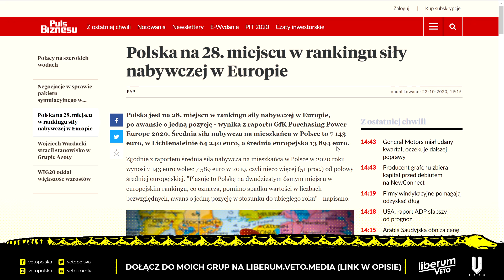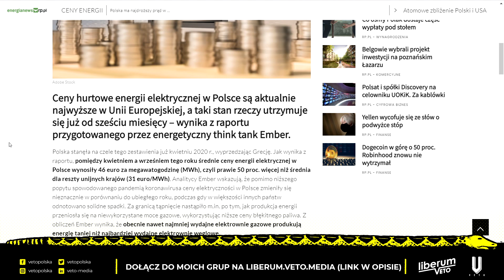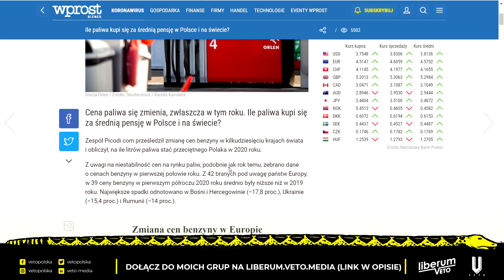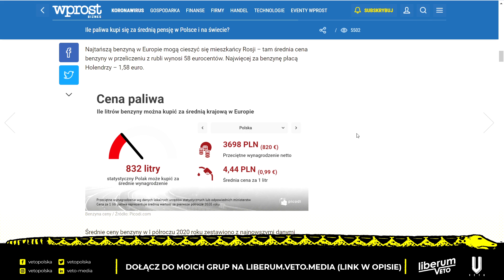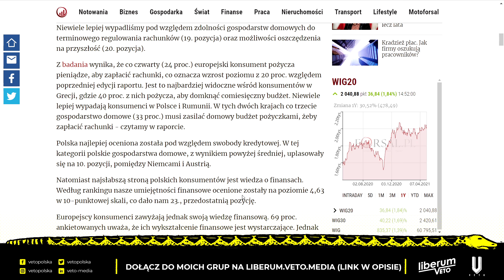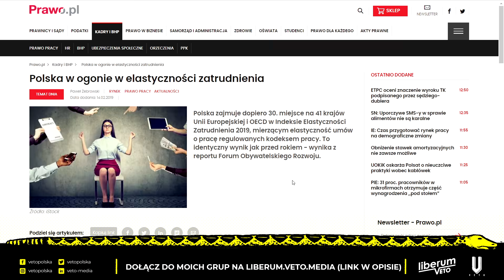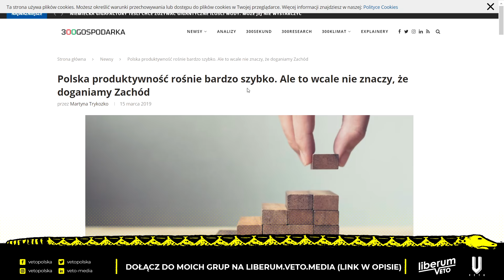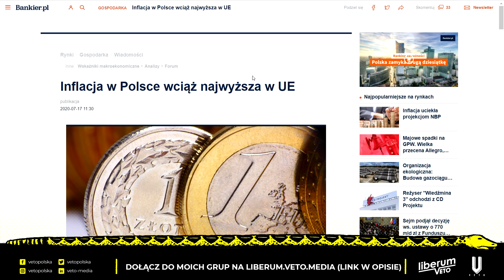OSTATECZNE ROZWIĄZANIE KWESTII POLSKIEJ // DEJ WINCYJ